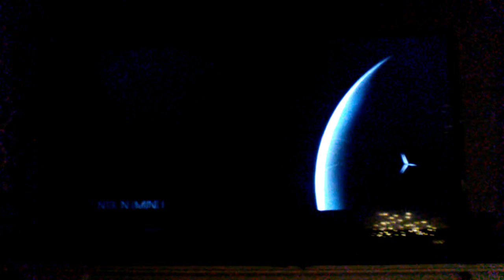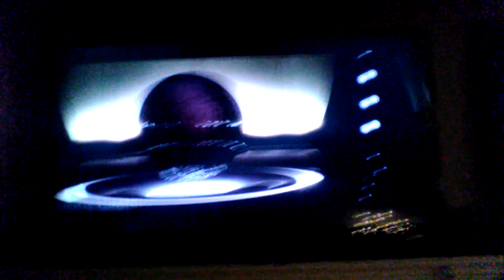Merging with Machine